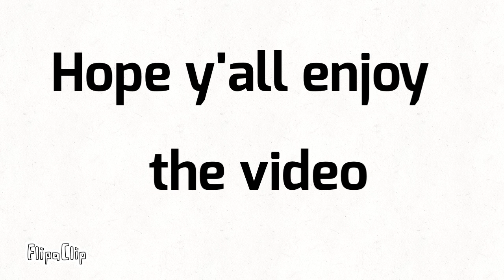Thank Y’all SO Much!!!- Super Cool- Feat. Unikitty! & Friends & The Doom Lords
YAY I FINALLY FINISHED THIS!!!
By far my most favourite (and longest) FlipAClip animation video evahhhhhhh!

Hope y’all like it! X3